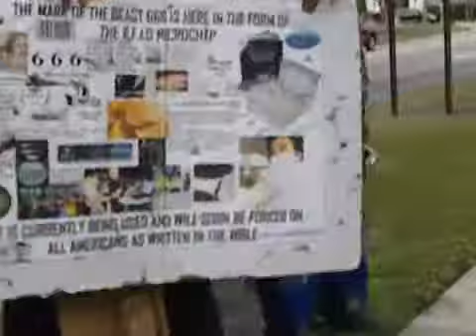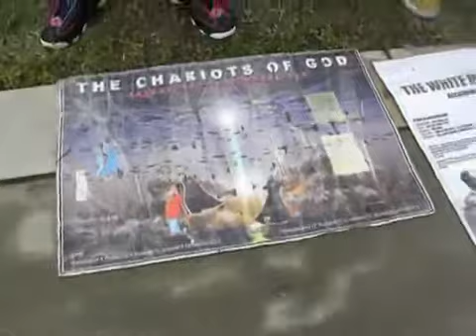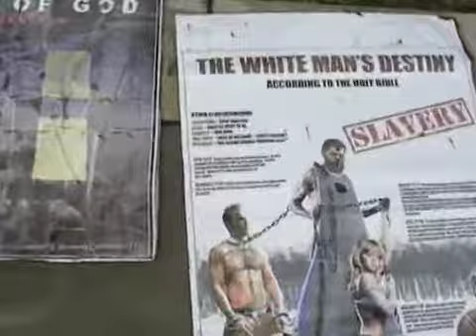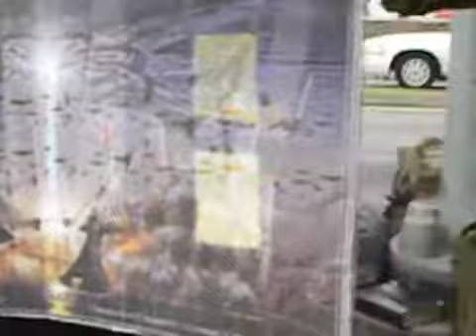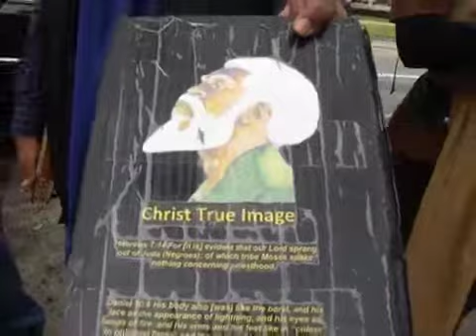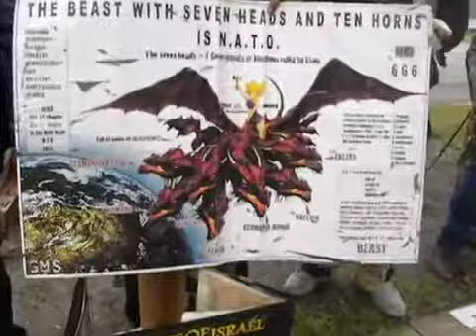CAPTIVITY 'THE CURSE UPON ISRAELITES'